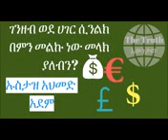ሐዋላ በኡስታዝ አሕመድ ኣደም@ዛዱልመዓድ